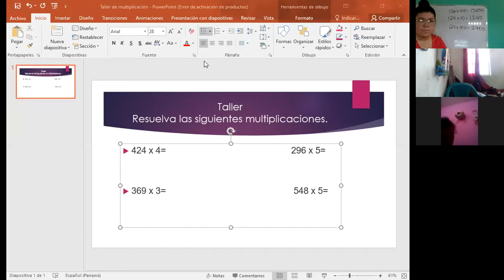3° Matemáticas 2-7-2021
Taller de multiplicaciones